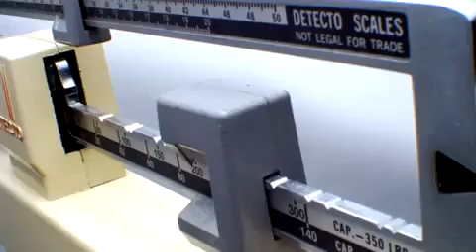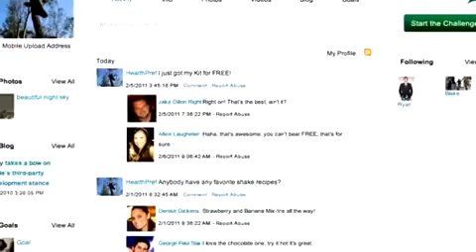Body By Vi Products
Discover what everybody is talking about, the Body by Vi Challenge and ViSalus Sciences!
For Everybody, and Every BODY -- this challenge is customized for YOU. Take the challenge to Save money, save time, and reshape your body!! The only promise you make is to yourself, to blast the 90 day challenge!